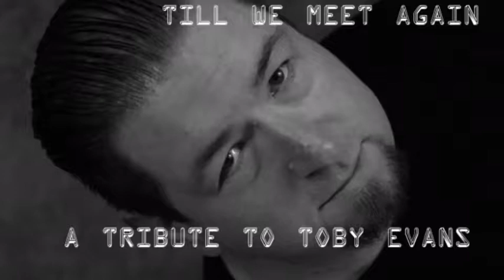Shine on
Toby Evans tribute